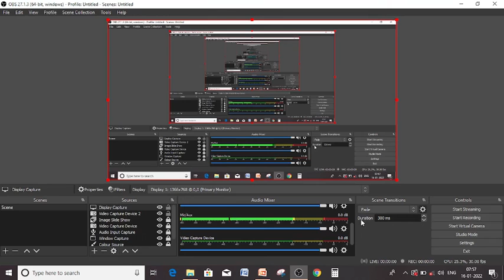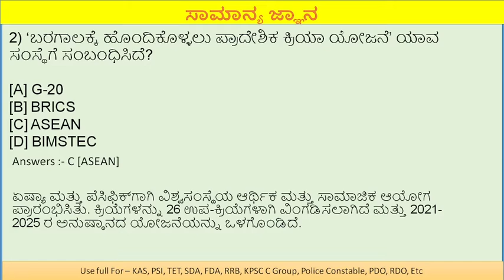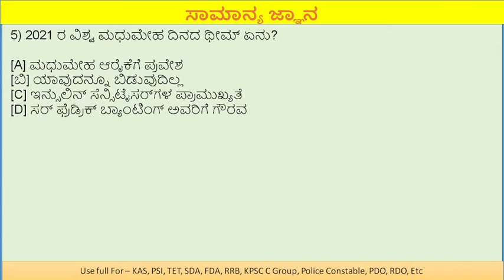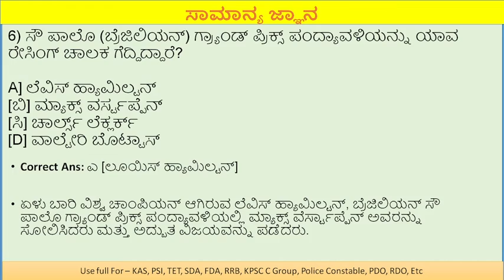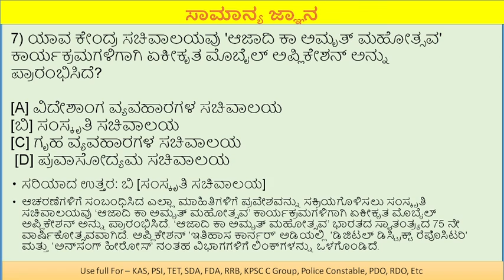General knowledge questions- 2022